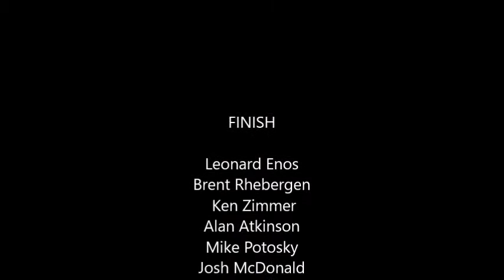Raceway 7 Jackie Vogt Emod Dash